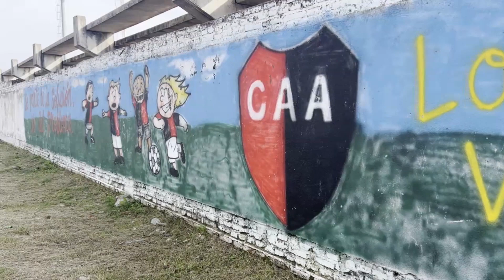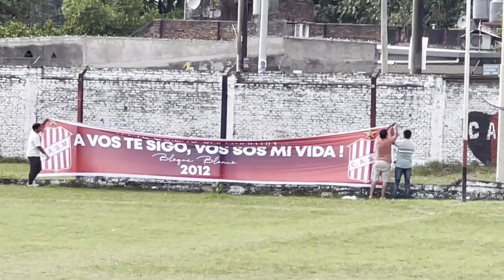Amalia 1 vs CASM 0 cate 2012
Partido jugado el 29 de abril con triunfo de Amalia por 1 a 0 frente al bloque blanco de San Martin 2012